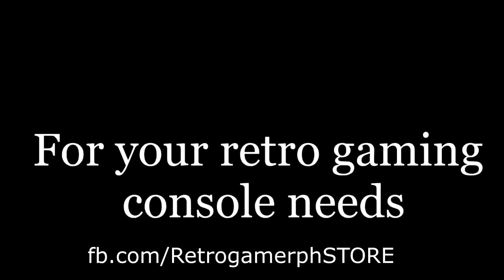Gettin' Money, Gettin' Mo' Beaches! | Sort The Court by Graebor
BY POPULAR DEMAND, SORT THE COURT, AND IM THE FRIKKIN QUEEN!
This game was made by graebor over at Gamejolt

or visit at Victory Mall Monumento 3rd floor